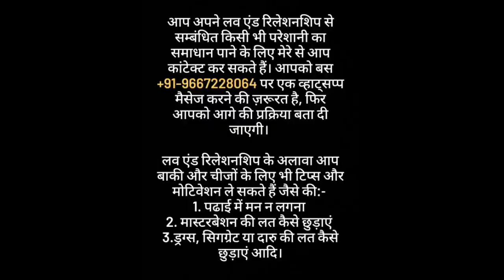पार्टनर या Ex पार्टनर से अपने Insult का बदला कैसे लें | Relationship advice | Love tips in hindi